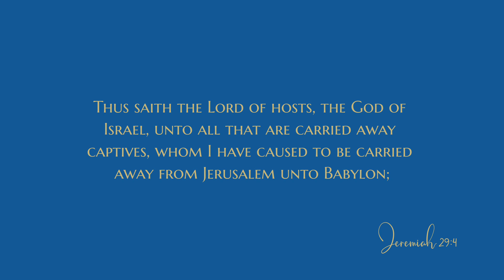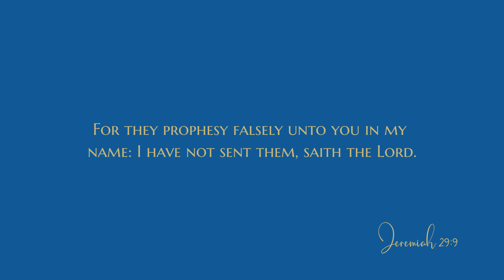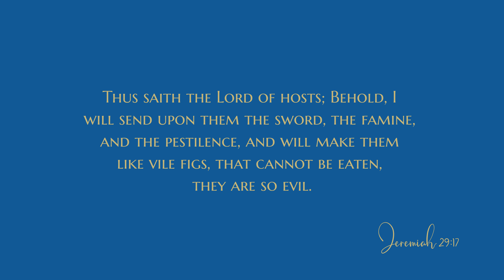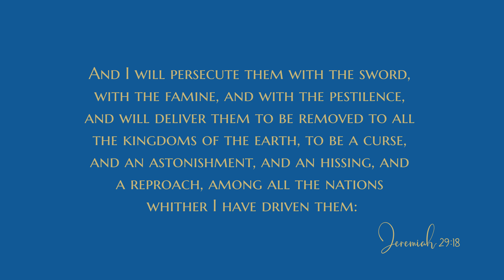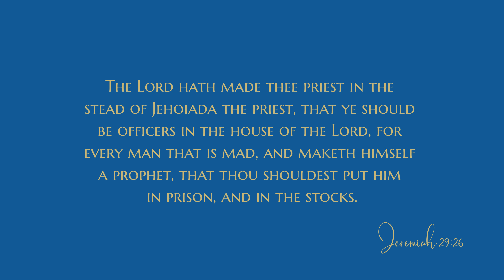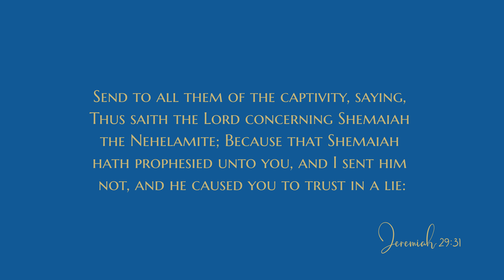Jeremiah 29 - Audio Bible - King James Version - Jeremiah Chapter 29